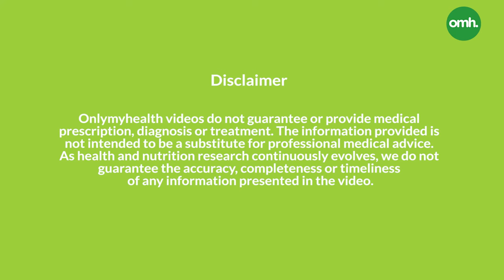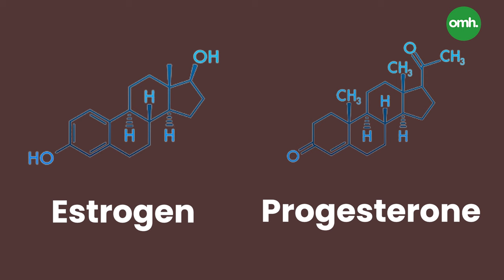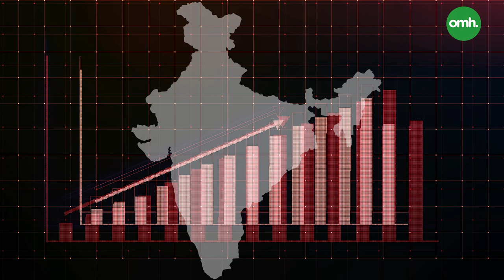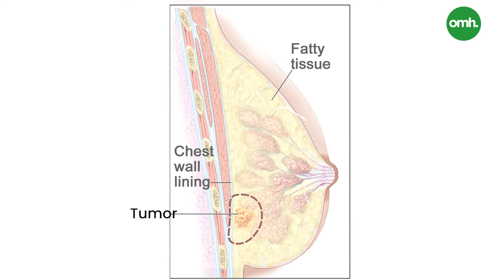क्या पुरुषों में भी हो सकता है Breast Cancer I Breast Cancer Awareness Month I OnlyMyHealth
In this informative video, we explore a topic that often goes overlooked but is essential to understand: Can men get breast cancer? While breast cancer is commonly associated with women, it can also affect men. Join us as we delve into the facts, risk factors, symptoms, and treatment options related to male breast cancer.